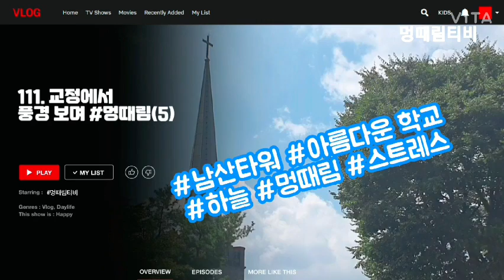멍때림티비 # 남산 남산타워 초등학교 멍때림 111. 학교 교정에서 풍경 보며 멍때림. [하루 5분 휴식]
남산 아래 이 초등학교엔 아름드리 나무가 있고 운동장에서 넓은 하늘을 볼 수 있습니다. 운동장 서면 서을을 볼 수 있고 남산타워를 볼 수 있습니다. 아름다운 학교입니다.
저희 멍때림티비는 하루 3분 뇌를 휴식시키자는 생각으로 영상을 제작하고 있습니다. '생각으로부터의 자유'를 지향하고 있는 셈입니다.
 화면을 보시면서 소리를 들으며 생각을 멈추는 시간을 가져 보세요. 현장에 있는 느낌을 주기 위해 인위적인 소리를 첨가하지 않고 차소리, 개소리 등을 그대로  방송합니다.
멍때림티비를 제작하는 저는 대학에서 뇌교육 전공하고 국가공인 브레인 트레이너, 국제 뇌교육 전문지도사, 국제 뇌교육협회 인증 뇌교육지도사, 명상심리상담사, 감정노동관리지도사의 자격을 보유하고 있습니다.